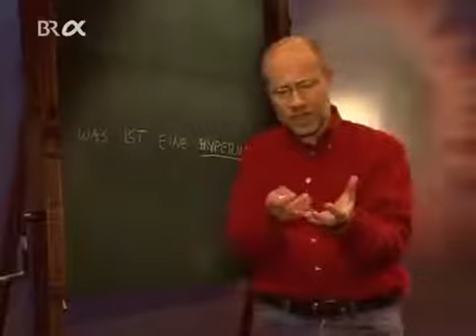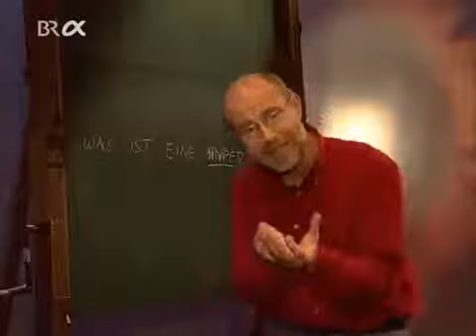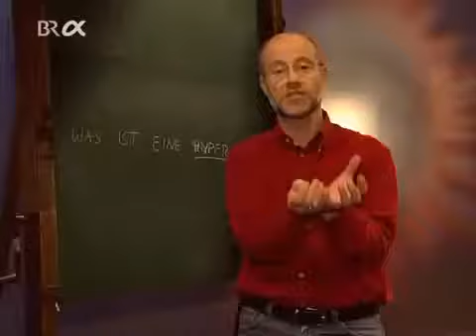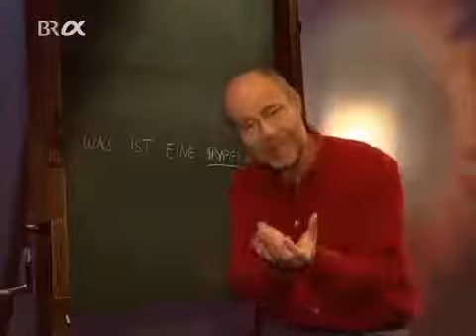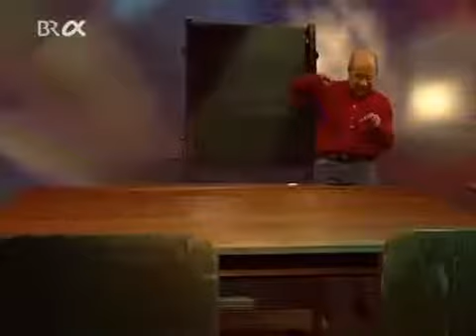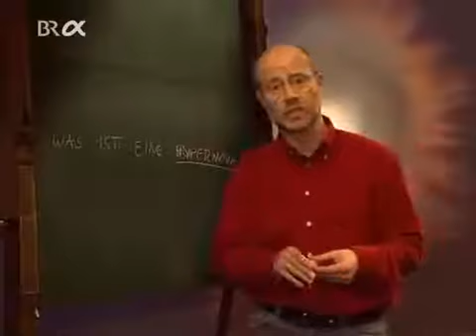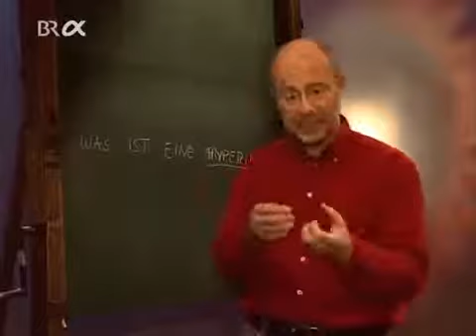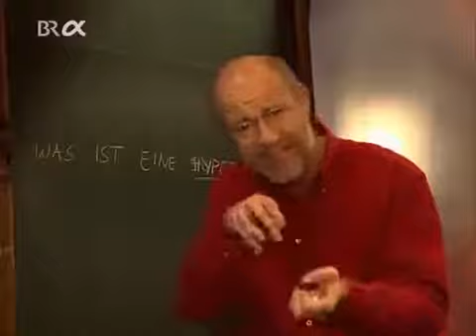Alpha Centauri 213 9x25) Was ist eine Hypernova Prof Harald Lesch Doku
In der Sendereihe Alpha Centauri im Bildungskanal BRalpha des Bayerischen Rundfunks beantwortet Prof. Dr. Harald Lesch in jeweils ca. 15minütigen . In der Sendereihe Alpha Centauri.

In der Sendereihe Alpha Centauri im Bildungskanal BR-alpha des Bayerischen Rundfunks beantwortet Prof. Dr. Harald . In der Sendereihe Alpha Centauri im Bildungskanal BR-alpha des Bayerischen.

In der Sendereihe Alpha Centauri im Bildungskanal BRalpha des Bayerischen Rundfunks beantwortet Prof. Dr. Harald Lesch in jeweils ca. 15minütigen . Etwas für die OberBrainis unter. In der.

In der Sendereihe Alpha Centauri im Bildungskanal BR-alpha des Bayerischen Rundfunks beantwortet Prof. Dr. Harald Lesch in jeweils ca. 15-minütigen . In der Sendereihe Alpha Centaur